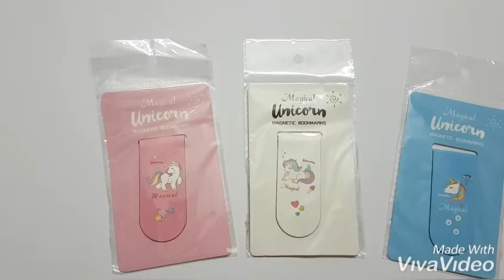4 pieces Unicorn Bookmark Magnet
4 pieces Unicorn Bookmark Magnet